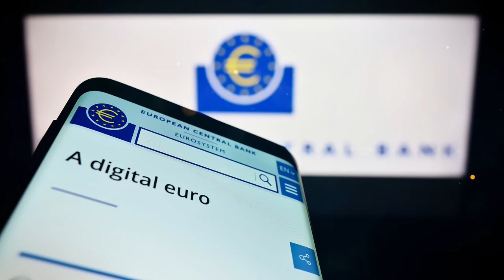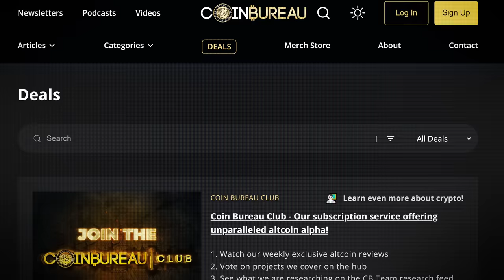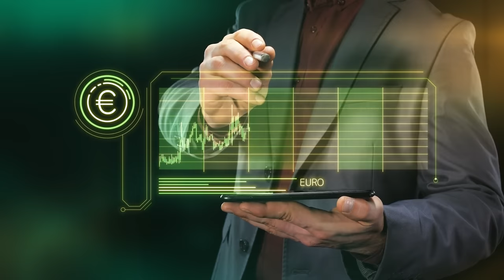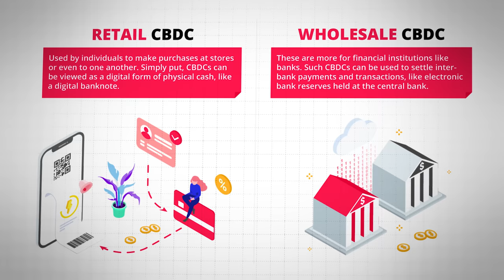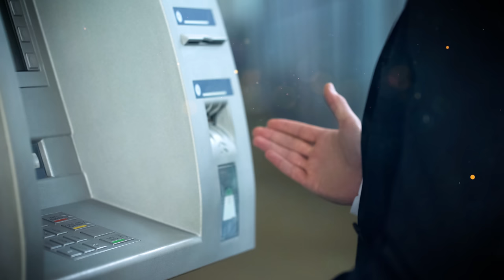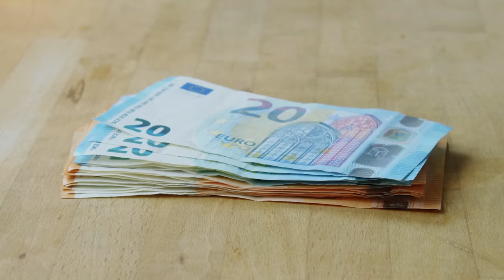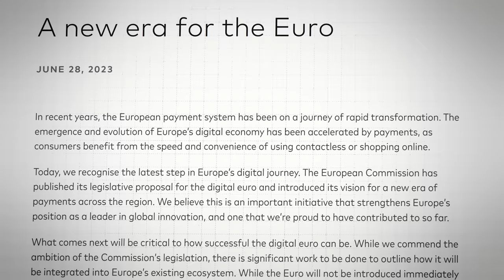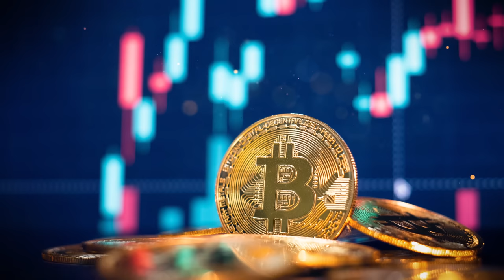CBDCs Are Imminent!! Digital Euro Update You Can’t Miss!!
📺 Essential Videos 📺

⛓️ 🔗 Useful Links 🔗 ⛓️

- TIMESTAMPS -
0:00 Intro
0:53 Digital Euro Explained
4:43 Preparation Phase
7:43 Limits On Holdings
9:47 Offline Payments
13:29 DEAN, Digital ID
16:22 Fraud Protection
19:22 Stakeholders, Roadmap
23:35 How To Protect Yourself
27:39 Outro